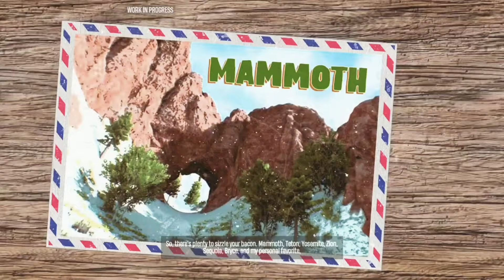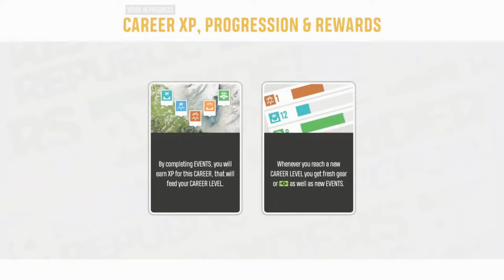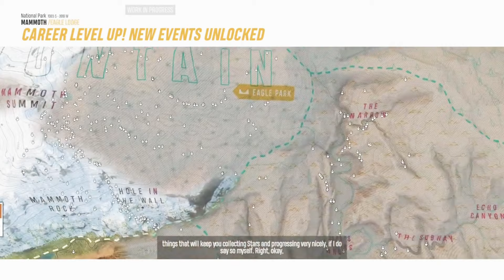RIDERS REPUBLIC Walkthrough Gameplay Part 1 - RACER (PS5 60fps)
Riders Republic is an upcoming sports video game developed by Ubisoft Annecy and published by Ubisoft. The game is set to be released for Microsoft Windows, PlayStation 4, PlayStation 5, Stadia, Xbox One, Xbox Series X and Series S on October 28, 2021.